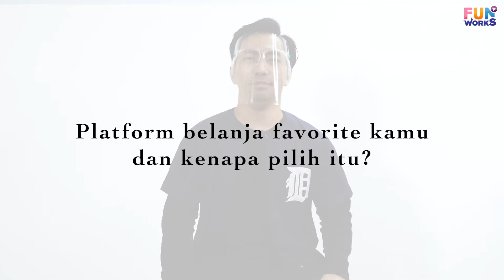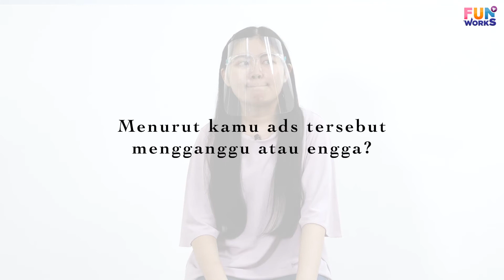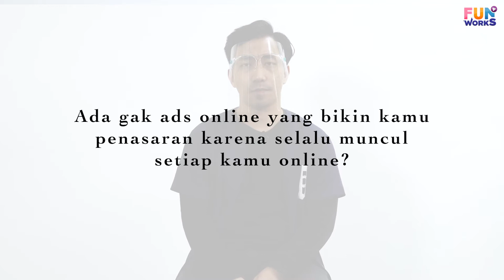FUNWORKS CURHAT ONLINE SHOPPERS! JANGAN KETIPU IKLAN!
Buat kamu yang suka belanja online, pasti udah pernah dong mengalami suka dukanya?
Berekspektasi dapet barang bagus dengan harga murah, pasti jadi impian tiap orang. Tapi hati-hati, nggak semua penjual ternyata jujur loh dengan dagangannya.

Mau tau cara ampu supaya kamu terhindar dari hal-hal yang nggak diinginkan? Yuk kita liat curhatan para online shoppers ini dan ikuti tips mereka supaya nggak mudah terlena dengan iklan abal-abal ya!
Follow our IG for updates!